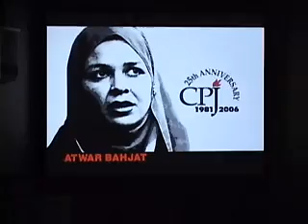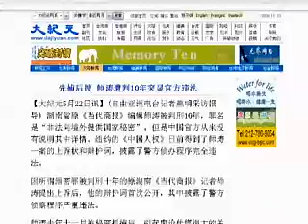International Press Freedom Awards Held in New York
Online  Download
CHAN: The Committee to Protect Journalists has hosted the 2006 International Press Freedom Awards ceremony in New York City. Four journalists have been selected on merits of press freedom.

STORY: This year's winners are Colombian photography journalist Jesus Abad Colorado, Yemeni Jamal Amer, Gambian Madi Ceesay and Atwar Bahjat.

Bahjat is a correspondent for Al-Arabiya satellite television. He was gunned down while covering a bombing near Samarra in Iraq last February.

During the ceremony Hodding Carter the third received a lifetime achievement award for protecting press freedom.

Over a thousand journalists attended the ceremony and benefit dinner. The host was CNN's Chief International Correspondent Christiane Amanpour.

Amanpour made remarks about the suppression on Press freedom conducted by Chinese Communist Party. She says the CCP makes use of advanced technology supplied by the American companies to screen the Internet.

They also use severe prison sentences and detention to keep the media quiet. She says the media hasn't been this severely repressed since the Tiananmen Square Massacre in 1989.

Committee to Protect Journalists board chairman Paul Steiger, talked about the problem of journalists being murdered.

He says since Russian President Vladimir Putin took office in 2000, 13 Russian Journalists have died in contract-style killings.

Next January he will lead Committee representatives on a trip to Russia.

The Committee to Protect Journalists was founded in 1981. It investigates and publicizes persecution against journalists worldwide.

Last year, Chinese Internet writer Tao Shi won the International Press Freedom Award. In 2005.

Tao was sentenced 10 years in prison because he revealed the Chinese Propaganda Bureau has tight control over reporting on the 15th anniversary of the Tiananmen Square Massacre.